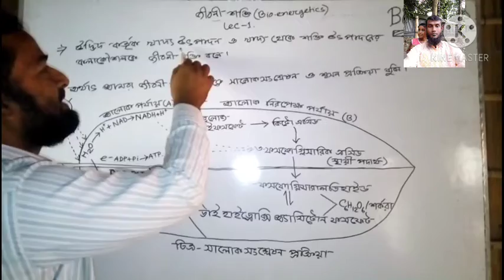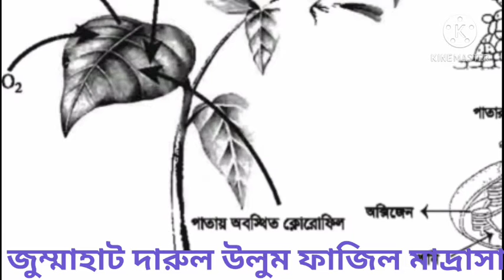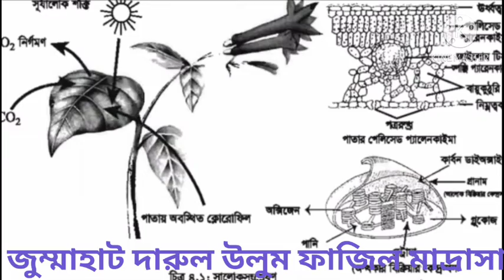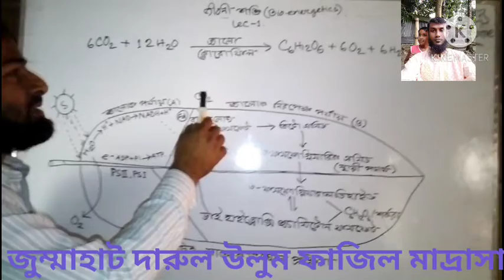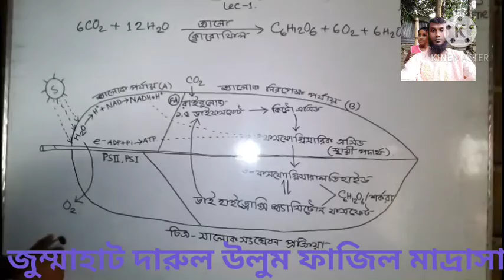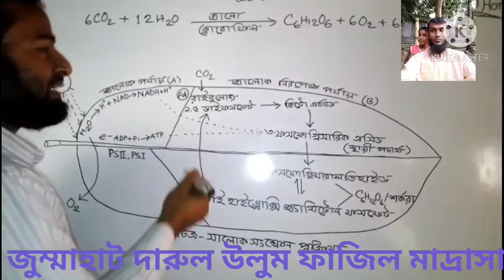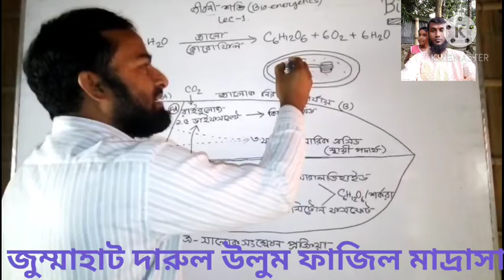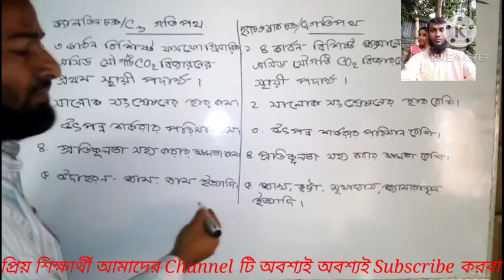৯ম ও ১০ম শ্রেণীর জীব বিজ্ঞান।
জীবনী শক্তি